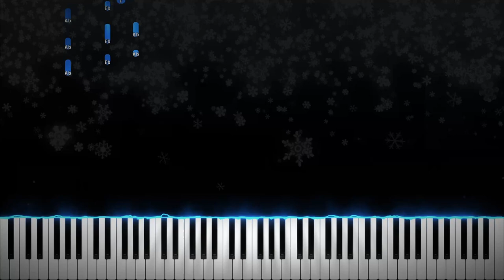Linus and Lucy (Peanuts Song) on Roblox Piano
Welcome to our 100 subscriber early holiday special, the Linus and Lucy theme from Peanuts!  I'd like to thank everyone for their support so far and looking forward to many more great videos ahead.

Special thanks to kiara, ava, n4than, Cornelius, and Robin for providing the great dancing to go with the Peanuts theme!
Interested in the gear I use/recommend for music/video production or learning how to play music?

Other PC, production, and music learning gear

NOTE:  Any qualifying purchases from my lists do earn me money to further grow this channel so thank you for all the support!